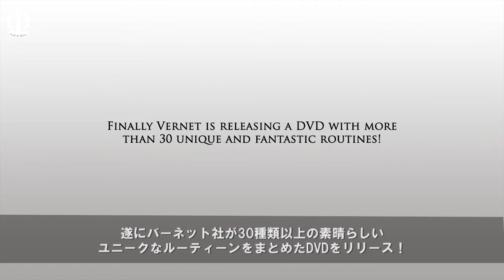Thumbtipedia トレーラー字幕付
Thumbtipedia by Vernet